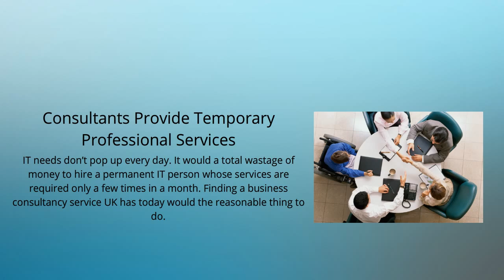business consultancy service UK: How Business Consultancy Services Improve Business Productivity